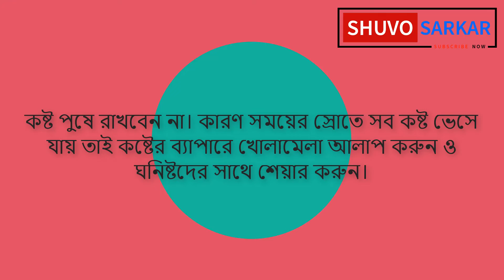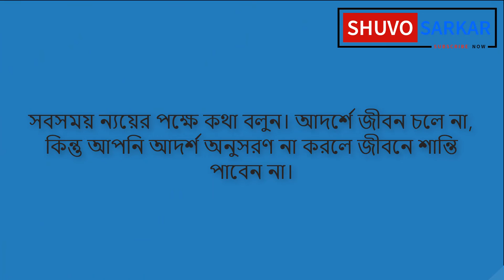জীবনে সুখী হওয়ার সেরা ১০ টি টিপস | 10 Tips For Happy Life.....